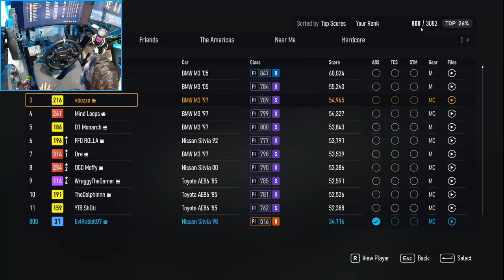Forza Motorsport Drift Rivals - Going after TUS Chunky - Moza R12 wheel gameplay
Taking a very basic tuned car and taking on drift rivals and seeing how high I can go!!!

@next_level_racing  on instagram

MOZA Racing R12 wheel base
MOZA Racing R21 wheel dase
MOZA Racing RS , CS , ES , FSR, KS steering wheels
Next Level Racing GT Elite base

PC Spec
Case - MSI Gunner
Graphics card - GeForce RTX 4060Ti GAMING X - MSI